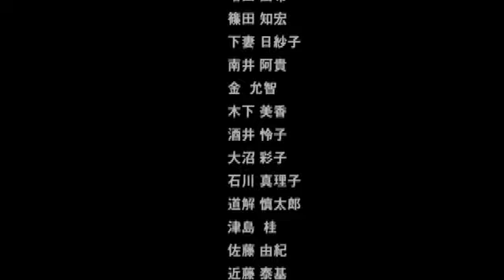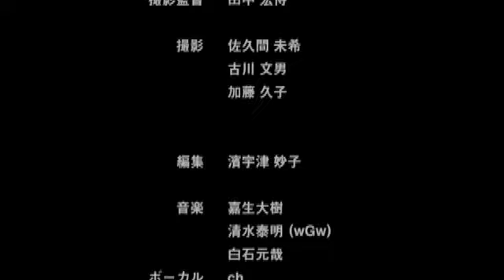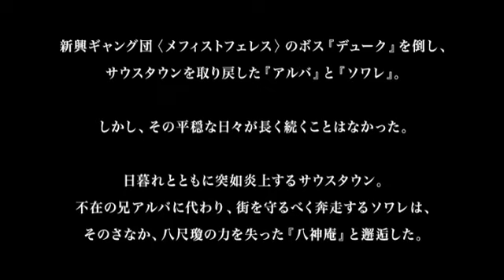The King of Fighters Another Day - Ep. 1 - All Out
The King of Fighters Another day Episode 1 w/ subs. Enjoy.